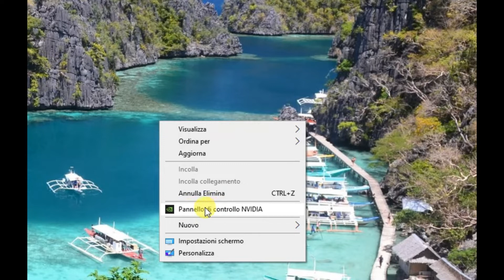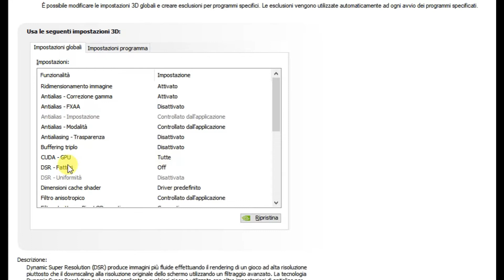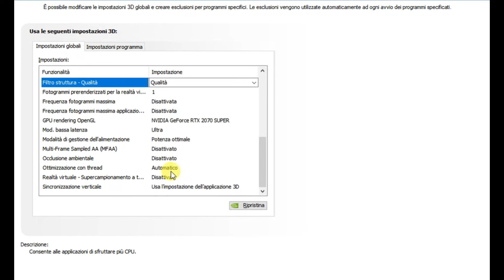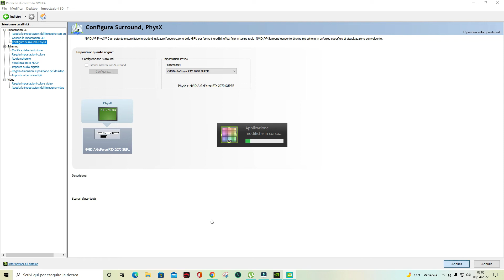PANNELLO DI CONTROLLO NVIDIA: LE MIGLIORI IMPOSTAZIONI PER POTENZIARE FPS PER I GIOCHI ita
LE MIGLIORI IMPOSTAZIONI PER POTENZIARE FPS PER I GIOCHI
Tutti i risultati promessi in questo video dipendono direttamente da ciascun hardware e possono variare da computer a computer. Utilizzare le informazioni e gli strumenti in questo video a proprio rischio. "Nelirfa tv" non è responsabile per l'uso improprio delle informazioni contenute in questo video, la possibile perdita, il danneggiamento o qualsiasi altro problema causato dalle informazioni e dagli strumenti in questo video. Ancora una volta, usa le informazioni e gli strumenti in questo video a tuo rischio e pericolo!